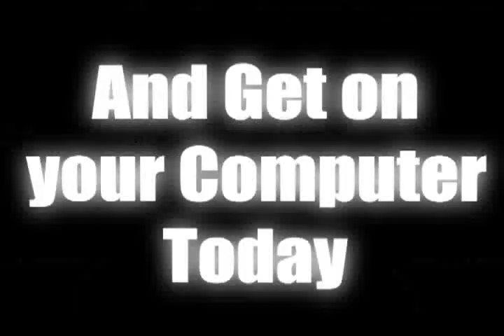Delaware 28.com - TQ SHOW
TQ SHOW
Delaware 28.com